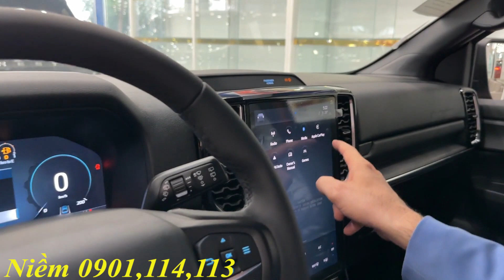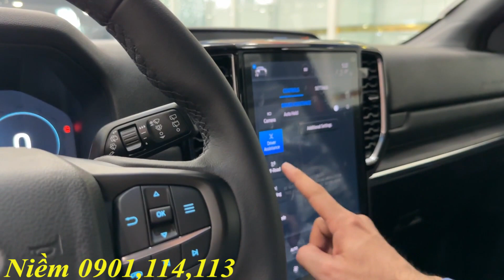Hướng dẫn xài đèn Matriz LED trên xe Everest 2023 | PHANH KHẨN CẤP, CẢNH BÁO ĐIỂM MÙ, CHÌA KHÓA ĐIỆN